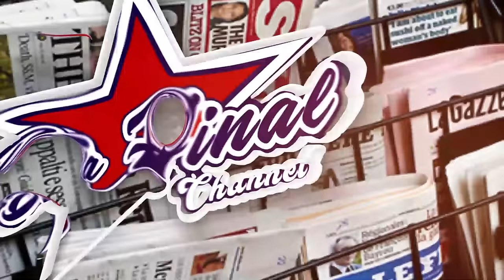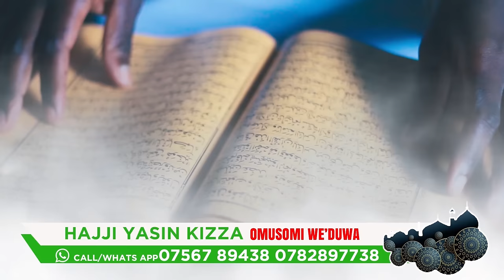BWIINO OMUPYA KU KAWANGA KA BABY DEO N'ENZIKIRIZA EMPYA EYA SKULL AND BONES. JUMBA BIRANZE -SABAKAKI